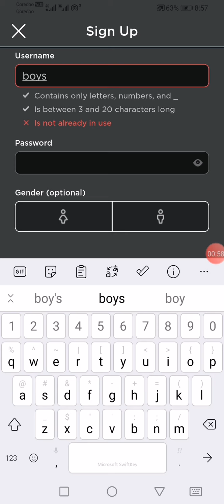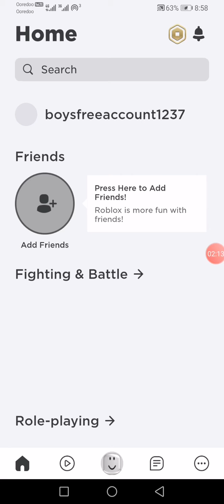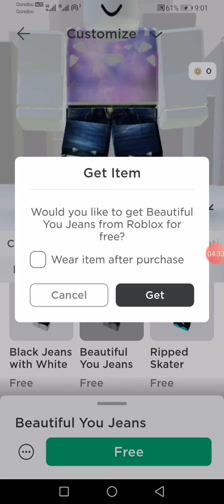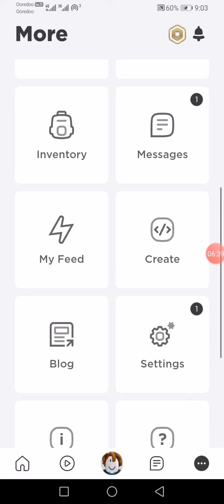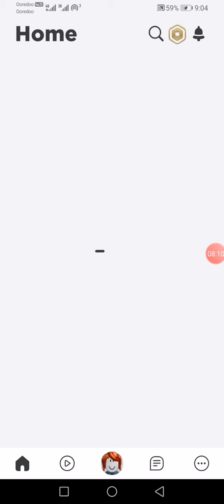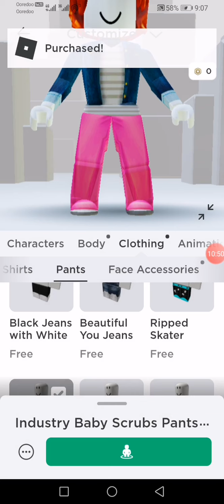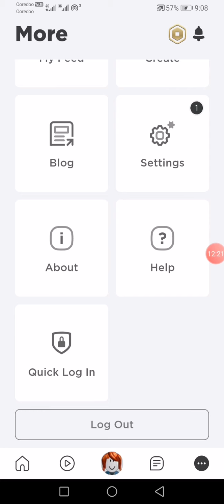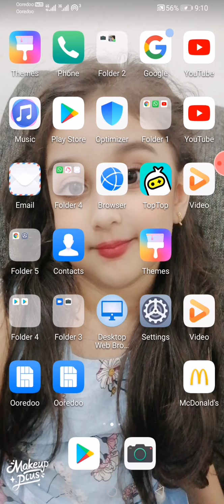a free account for boys and girls